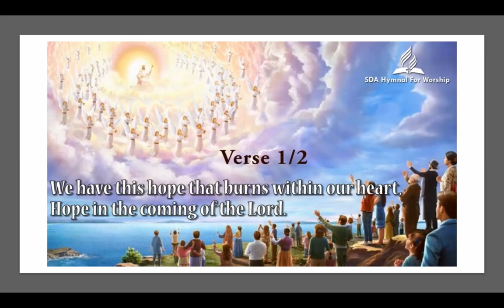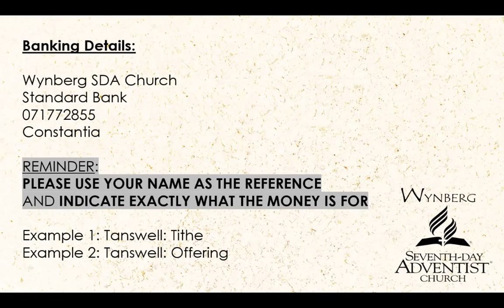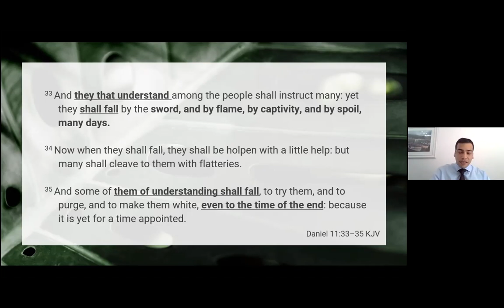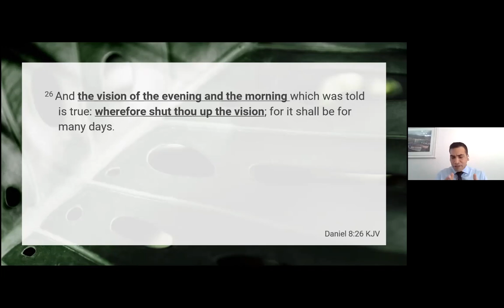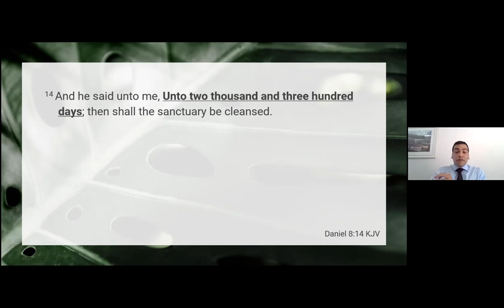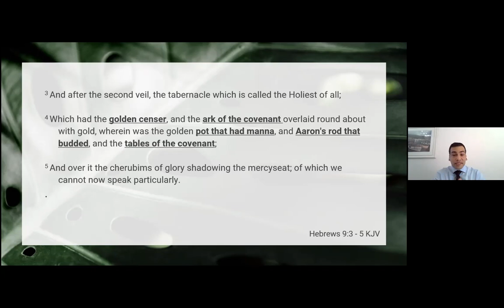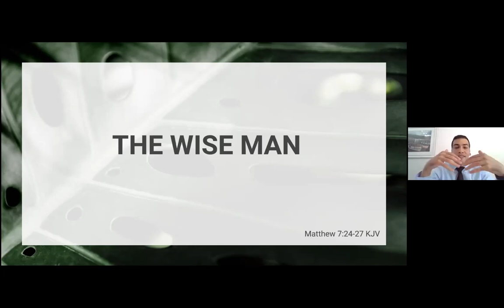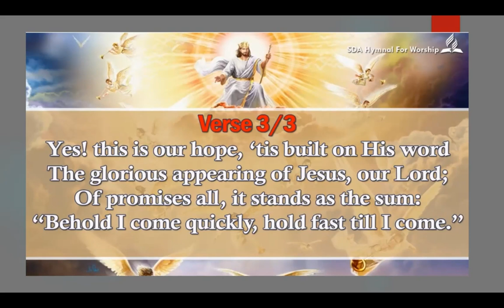Be Wise- Justin Hendricks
Welcome- 0:00:43​
Opening Hymn- 0:01:33​
Prayer- 0:03:14​
Tithes&Offerings- 0:07:18​
Sermon- Be Wise- 0:10:12
Closing Hymn- 0:56:22​
Closing Prayer- 0:59:39
End of Service- 1:02:27​